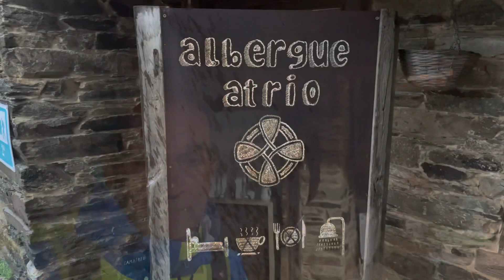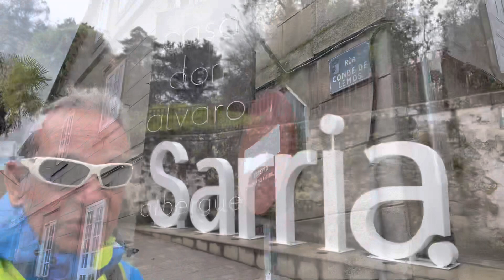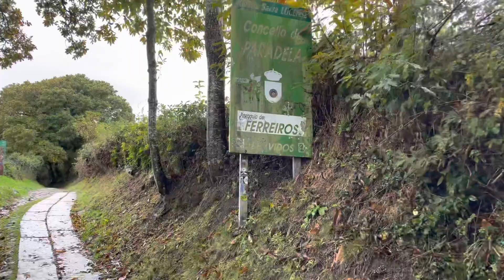Camino 45º Francés Octubre 2021 Parte 5ª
De Triacastela a Ferreiros el 31 de octubre de 2021…